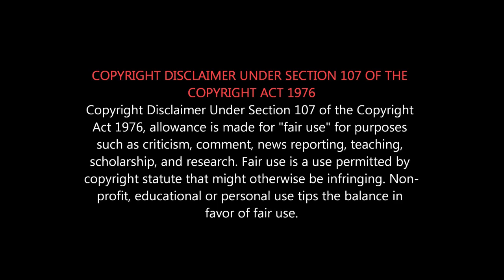Airaa - Movie Review - Nayanthara Troll | ஓடுமா? நயன்தாரா Market காலியா? Nayanthara vs Radharavi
nayanthara vs radharavi
ஐரா ஓடுமா?
என்ன படம்யா இது?